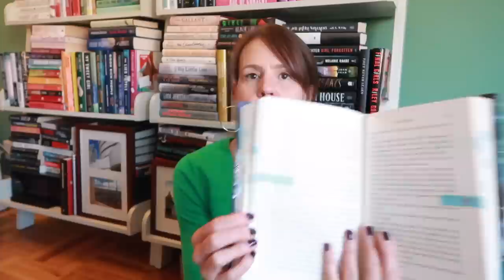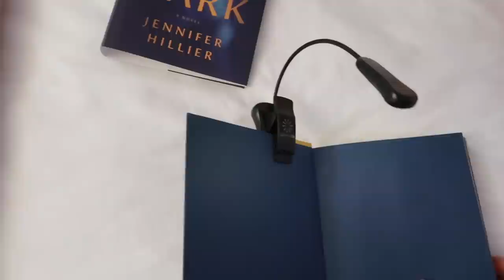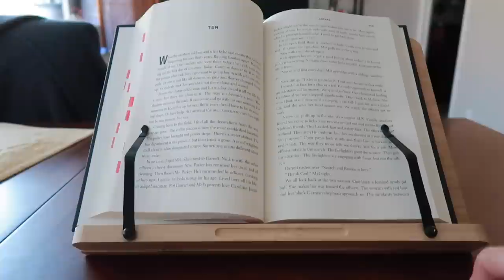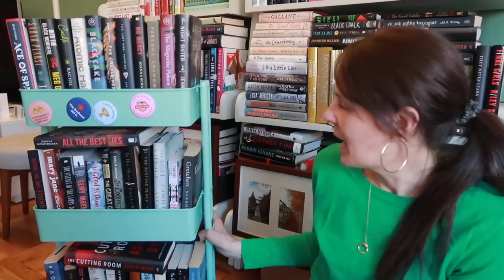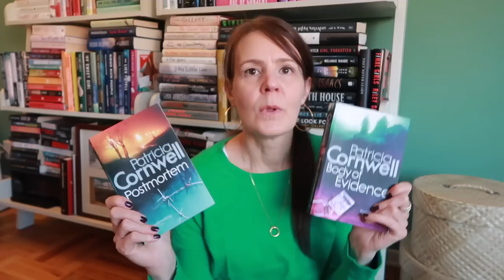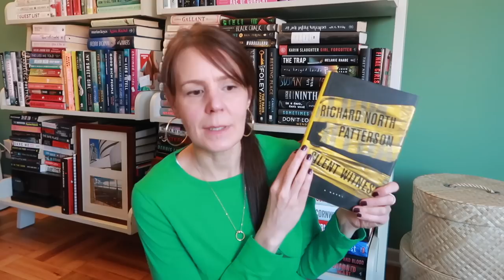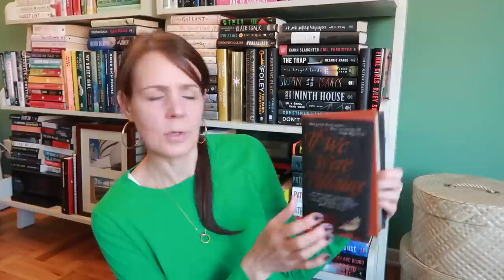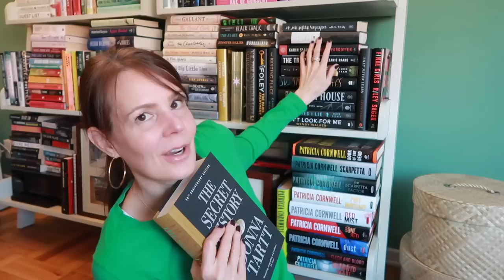HOLIDAY GIFT GUIDE FOR BOOK LOVERS 📚🎄🎁❤️ | Bookish Accessories & My Reading Must Haves.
Looking for some gift inspo for fellow book lovers...or maybe for yourself?  I've got you covered!

📚 GIFT IDEAS I MENTIONED & PEOPLE I LOVE:
Page Markers/Flags for Annotating
My Book Light
Dual Book Light (I just ordered it!)
My Book Stand
My Game Changing Book Weight
Moleskin Journal
Reading Journal
Amanda’s Etsy Shop (Bookmarks)
Lindsey’s Esty Shop (Book Sleeves)

📚WHERE TO SHOP FOR BOOKS:
Thriftbooks - Spend $30 & get a free book: